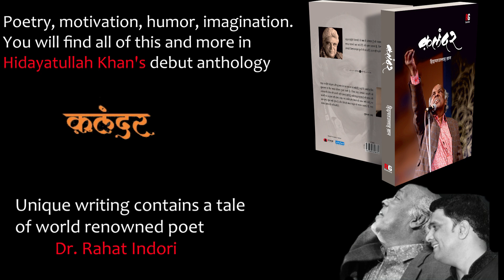Sambhal Ke Chalne Ka Sara Gurur Toot Gaya-Azhar Inayati|Jashn-e-Rahat2019|Qalandar book| Adbi Kunba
Sambhal Ke Chalne Ka Sara Gurur Toot Gaya-Azhar Inayati
Jashn-e-Rahat 2019
4 December 2019
Adbi Kunba
BOOK : QALANDAR (MEMORIES OF RAHAT INDORI)
AUTHOR:  HIDAYATULLAH KHAN
YOU CAN BUY ON AMAZON

ADBI KUNBA
NINAD
SILSILA YARI KA
DHL INFRABULLS
SAGE UNIVERSITY